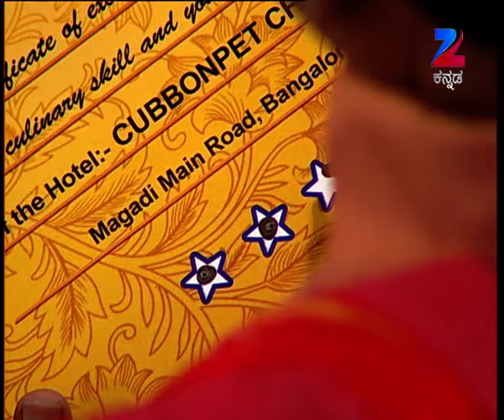Murali Military Hotel | Kannada Serial | Full Episode - 40Food Receipe | Zee Kannada